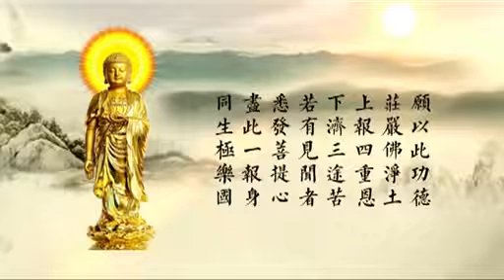2016 09 21 般若清蓮之五 07 網絡答疑 劉素云老師